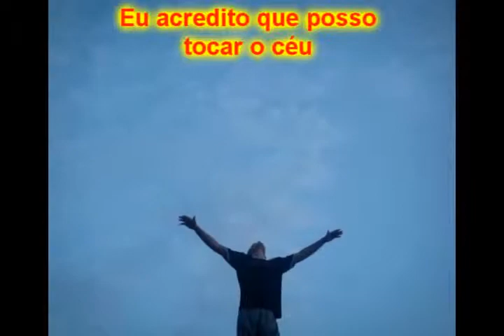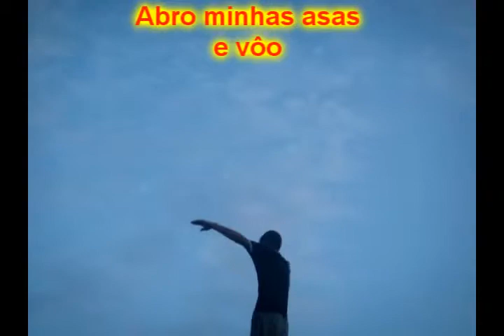I BELIEVE I CAN FLY